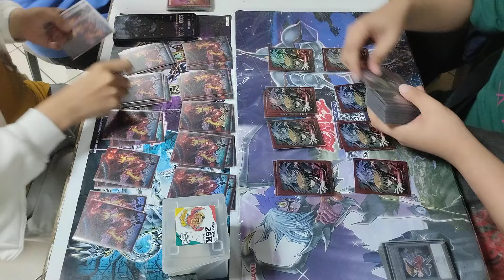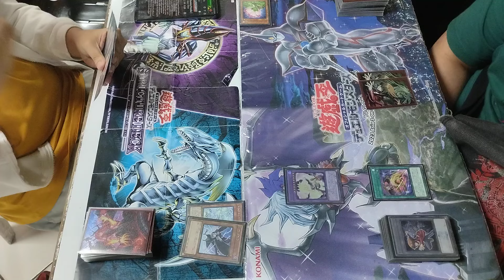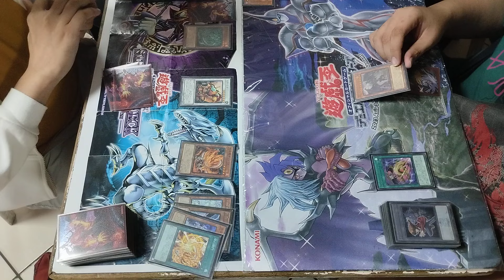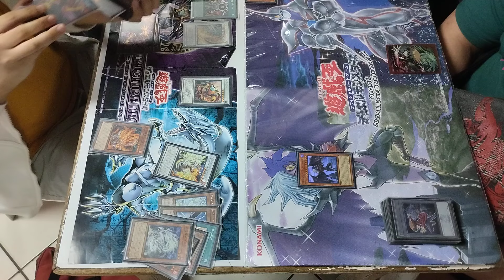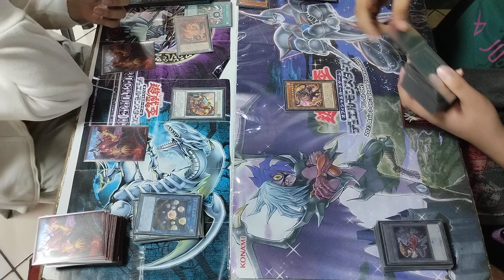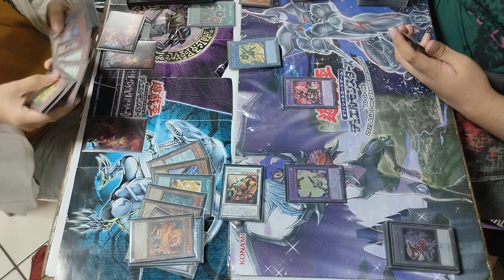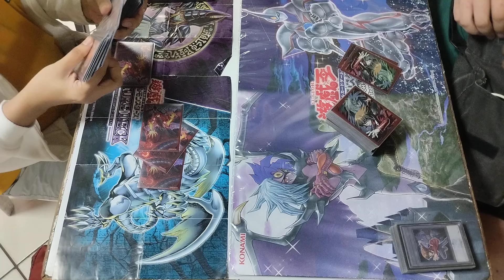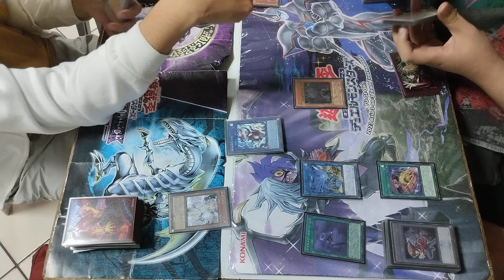Yu-Gi-Oh! - Yubel Fiendsmith vs Tenpai Dragon | Kai-Duelists YOT 2024 Round 4